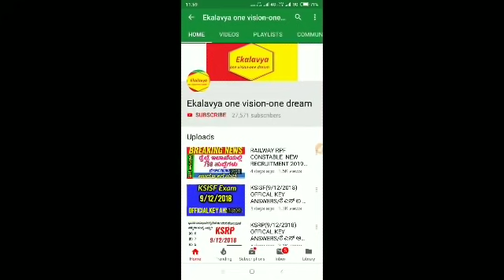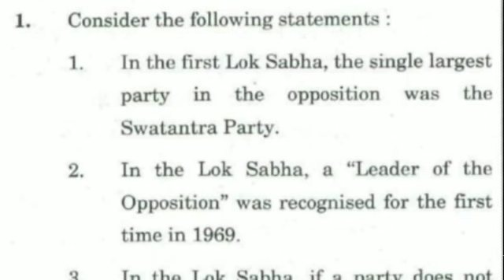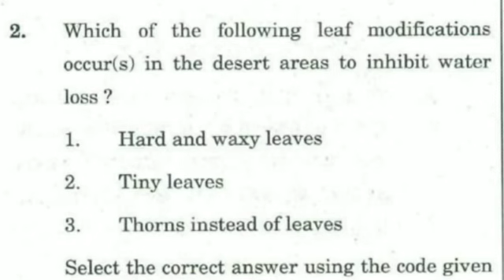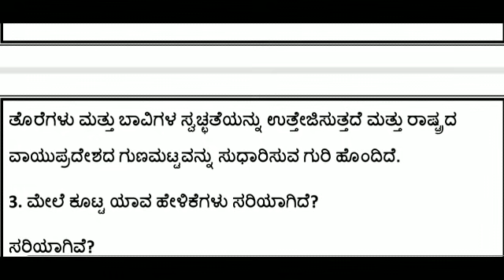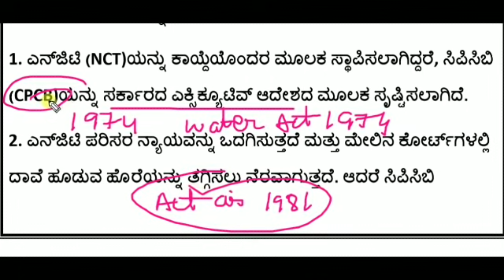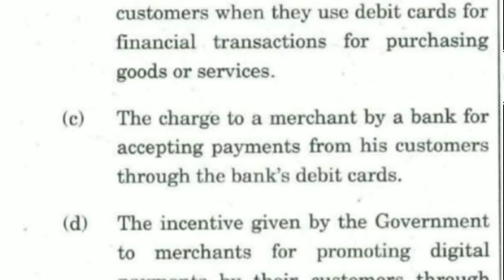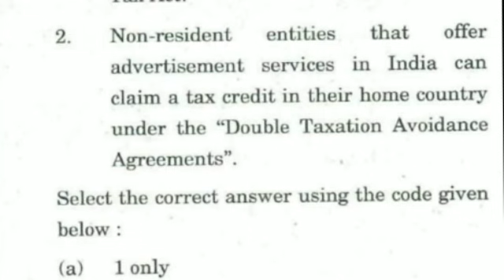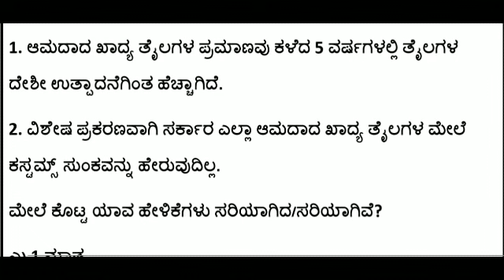IAS 2018 Question Paper In Kannada part -1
In this video am going to discuss about IAS 2018 question paper.